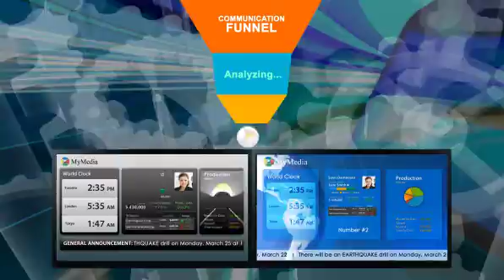Corporate communication overload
An overwhelming amount of channels of communication are inundating us. The challenge is to keep up-to-date with important information. Such as the corporate vision or the latest trends and market conditions in our industry. With MyMedia's Analyzing Data Engine (MADE), displays only what we need to see and reduces overwhelm of information. This solution displays real-time insights so that your team can take actionable steps with greater efficiency.